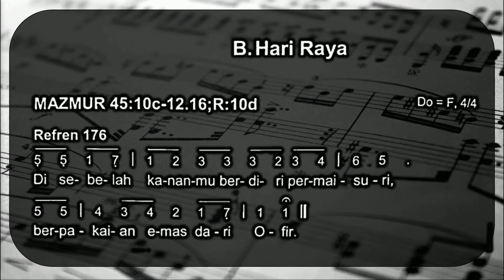MAZMUR TANGGAPAN HR. SP. MARIA DIANGKAT KE SURGA & ALLELUIA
Refren Mazmur Tanggapan
Cipt: Onggo Lukito
Lyrics: TPE 2021
Arr. Johanes P.

Pemazmur : Citra  (Juara 1 Pemazmur Dekenat Utara Jakarta))

Dalam rangka memeriahkan HARI RAYA SP. MARIA DIANGKAT KE SURGA sekaligus Pelantikan Putra Putri Altar Gereja Paroki Theresia, The Victorian Choir (Paduan Suara Victoria) berpatisipasi dalam pelayanan Liturgi di Gereja Katolik St. Theresia Jakarta. Ini adalah penampilan pertama sejak pendemi melanda Indonesia.

Paduan Suara Victoria adalah kelompok penyanyi profesional lintas Paroki, Gereja, bahkan Agama; dimana anggotanya adalah kaum muda dari usia anak² hingga dewasa.

Seluruh lagu dalam memeriahkan Misa ini diaransemen khusus, sekaligus dilatihkan hanya 1x oleh Johanes P. dan disajikan dgn nuansa orkestra meski hanya dgn sebuah organ dan jumlah penyanyi yg dibatasi oleh pihak gereja sesuai dengan aturan yg berlaku.

Semoga persembahan ini berkenan bagi para pemirsa (khususnya yg beriman kristiani) yg saat ini sedang menonton.

Keseluruhan penampilan diatas adalah murni apa adanya yg diliput dgn menggunakan smartphone biasa. Tanpa editan audio maupun olahan studio rekaman.

Bagi yg ingin bertanya lebih lanjut, silahkan berkomentar dibawah ini, admin pasti akan merespon.

Salam kasih..🙏🏻